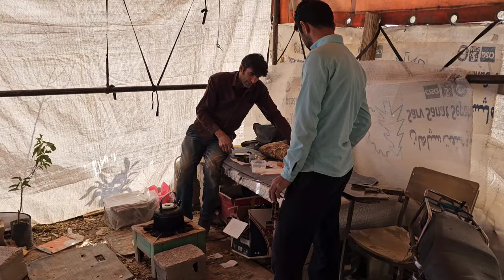A documentary about Hassan and Akram's life in the mountains and buying saplings for trees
Hassan and Akram's nomadic life is very different from urban life.  They live in rural areas far from cities and use natural resources to meet their needs.  One of the main activities of their life is agriculture and animal husbandry.

 Hassan and Akram have always sought to improve and develop their agriculture.  Recently, they decided to buy new tree seedlings for their arbor.  They are looking for trees that help preserve the environment in addition to producing different products.

 After careful study and research, Hassan and Akram decided to buy all kinds of fruit and walnut seedlings for their orchard.  They went to an area known for high quality seedlings and bought the seedlings they needed.

 With a lot of work and effort, Hassan and Akram were able to cultivate the purchased saplings properly and over time, have large and fruitful trees for their orchard.  This decision of theirs not only helped to improve their family's economy, but also helped to preserve the environment and improve their quality of life.

Finally, with this decision, Hassan and Akram became an example for other people in the society and showed that sustainable growth and development can be achieved by considering the environment and sustainable exploitation of natural resources.